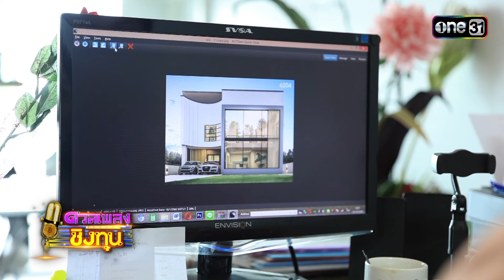ดวลเพลงชิงทุน | Ep.1473 (3/4) | 27 ม.ค. 67 | one31